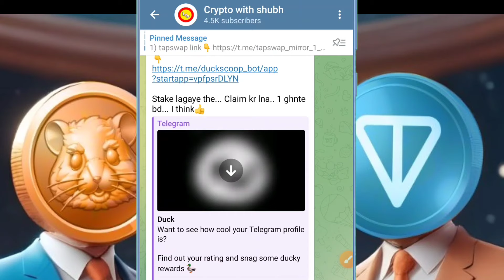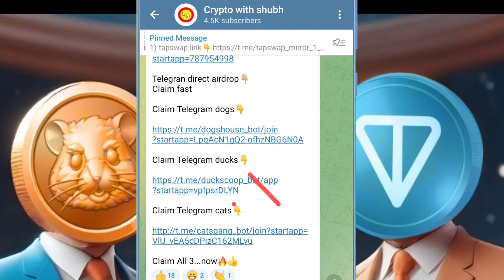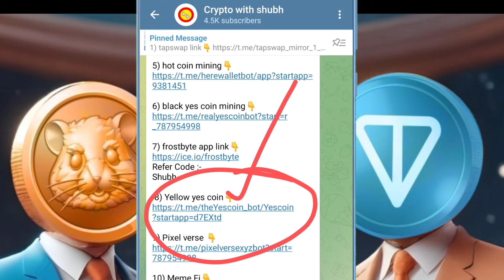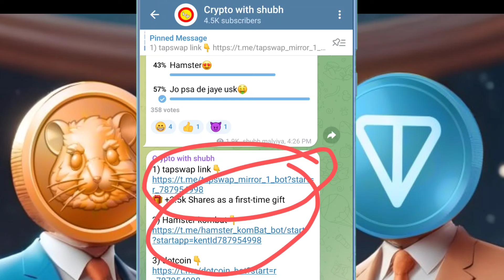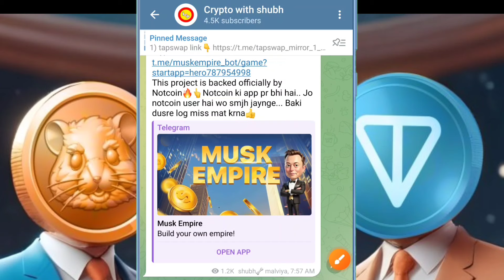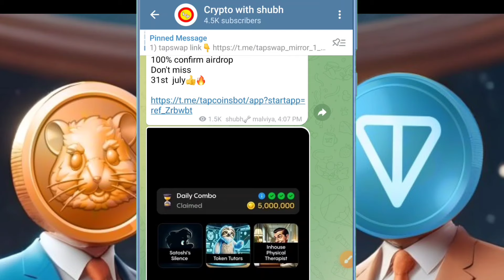DOGS/HAMSTER/TAPSWAP/MEMEFI🤑LAUNCH IN AUGUST☑️TGE+LISTING😱EARN $100000💯